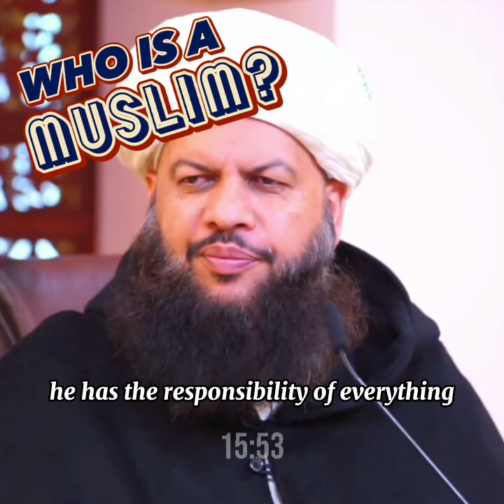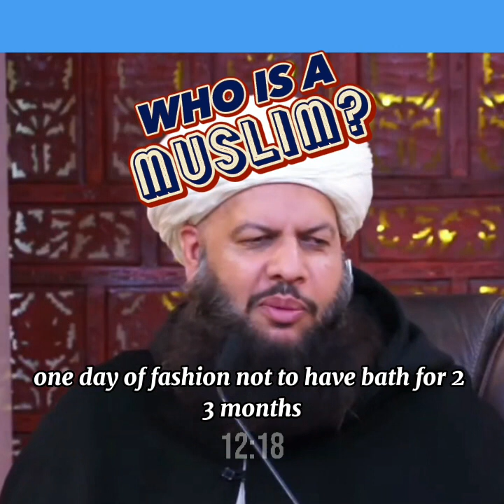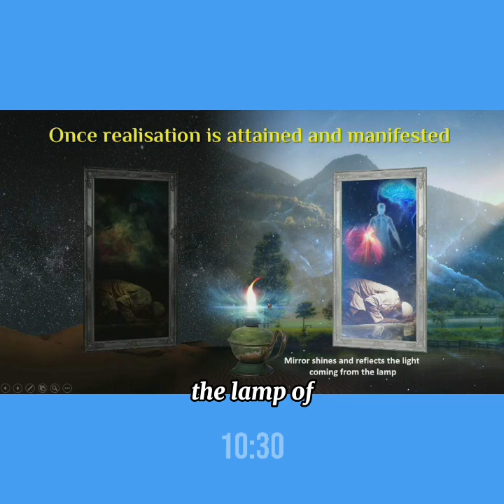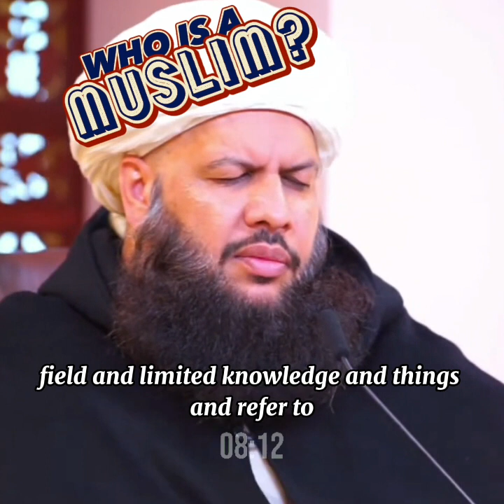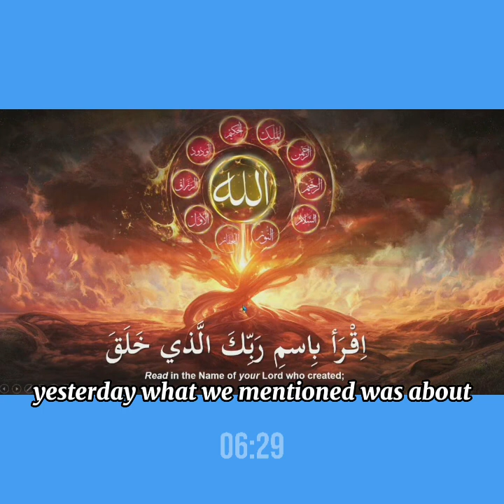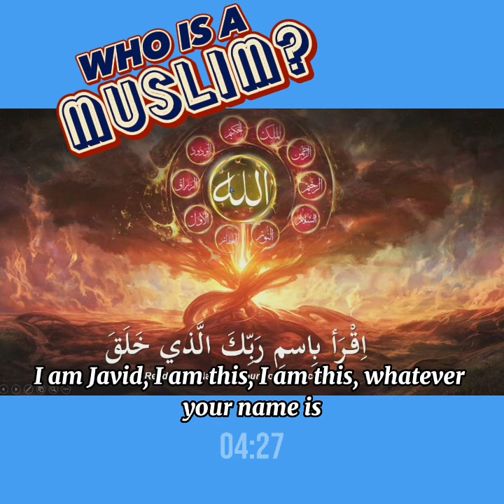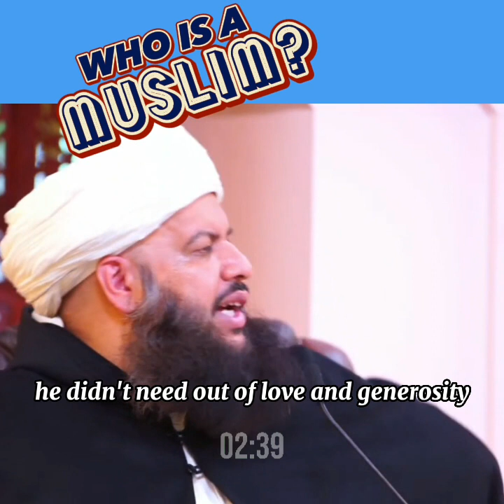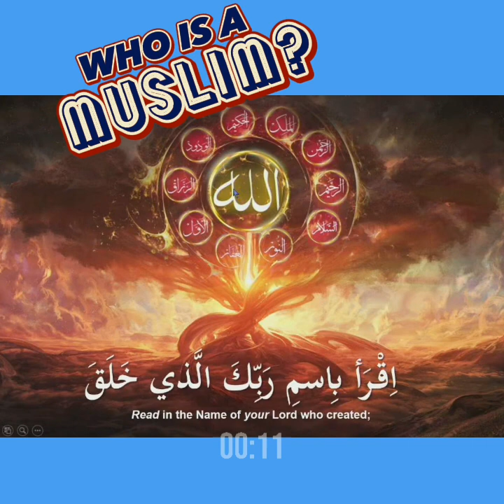𝘞𝘏𝘖 𝘐𝘚 𝘈 𝘔𝘜𝘚𝘓𝘐𝘔?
In this episode we learn the real measure to be a Muslim and the huge responsibility one has being a 'muslim'. Later on the teacher highlights how a real Muslim can be true to his nature when he reflects th devine qualities in his personal life.